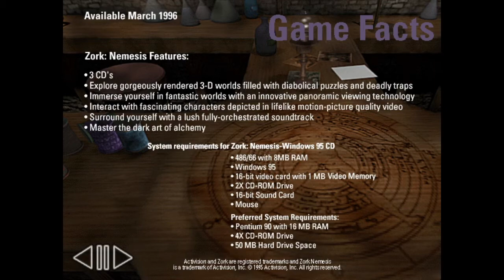Games for Windows 95 - Zork Nemesis: The Forbidden Islands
Coming up next in the graphical adventure genre is Zork: Nemesis - The Forbidden Islands, a point-and-click first person adventure game that takes you to a fantasy world named Zork, in which you explore and solve puzzles.

This game also made use of movie-like scenes, like many others back then to achieve a cinematic feeling, becoming sort of an interactive movie.

The demo here, again, and like most of the upcoming ones, isn't playable, and all we get is an interactive index to browse a few details of the game.

Along with Ice & Fire and Locus, this game was made by Zombie LCC and published by ActiVision in 1996 for Windows, MS-DOS and Macintosh platforms.